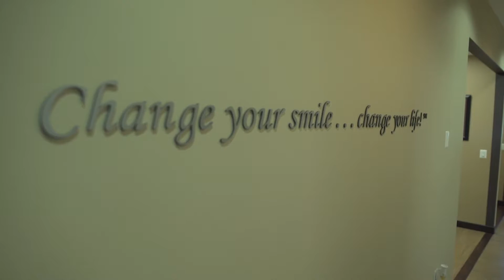Awesome Ver 4